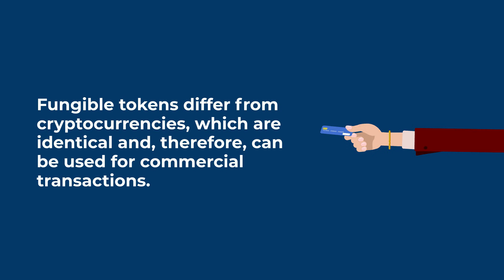What is Non-fungible Token (NFT)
Cryptographic assets with unique identification codes and meta­data that distinguish them from each another are called non-fungible tokens. Unlike cryptocurrencies, they are not tradable or exchangeable at equivalency. Fungible tokens differ from cryptocurrencies, which are identical and, therefore, can be used for commercial transactions.